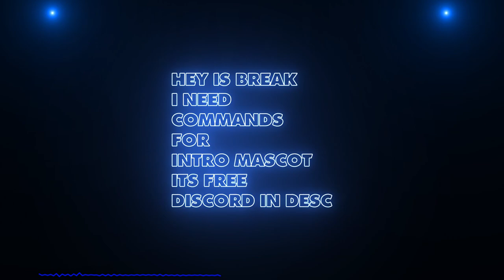⚫𝐍𝐄𝐄𝐃 𝐂𝐎𝐌𝐌𝐀𝐍𝐃𝐒 𝐈𝐌 𝐅𝐑𝐄𝐄.⚫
^^𝐁𝐑𝐄𝐀𝐊 𝔽𝕏 ^^

𝐅𝐨𝐫 𝐬𝐞𝐞 𝐞𝐱𝐞𝐦𝐩𝐥𝐞 𝐨𝐟 𝐢𝐧𝐭𝐫𝐨 𝐛𝐲 𝐦𝐞  𝐠𝐨 𝐝𝐨𝐰𝐧  𝐨𝐟 𝐭𝐡𝐞 𝐝𝐞𝐬𝐜

𝐌𝐔𝐒𝐈𝐂 𝐎𝐅 𝐈𝐍𝐓𝐑𝐎  :Leto ft Niska Nouveau riches

𝐏𝐑𝐈𝐎:𝟐 𝐝𝐨𝐥𝐥𝐚𝐫𝐬
𝐈𝐍𝐓𝐑𝐎: 𝟐𝐃 = 𝟓𝟎𝐜 𝐨𝐫 𝐟𝐫𝐞𝐞 𝐟𝐨𝐫 𝟏.𝟓 𝐤 𝐬𝐮𝐛
𝐈𝐍𝐓𝐑𝐎: 𝟐.𝟓𝐃 = 𝟏 𝐞𝐮𝐫𝐨
𝐈𝐍𝐓𝐑𝐎:𝟑𝐃  = 𝟓𝟓 𝐜
𝐈𝐍𝐓𝐑𝐎: 𝐌𝐔𝐋𝐓𝐈𝐒𝐓𝐘𝐋𝐄  𝐍𝐀𝐓𝐔𝐑𝐀𝐋 𝐎𝐑 𝐂𝐋𝐄𝐀𝐍= 𝟐.𝟓 𝐞𝐮𝐫𝐨 𝐢𝐬 𝐡𝐚𝐫𝐝 𝐟𝐨𝐫 𝐦𝐞:)

𝐌𝐘 𝐒𝐎𝐅𝐓𝐖𝐀𝐑𝐄 :
𝐀𝐅𝐓𝐄𝐑 𝐄𝐅𝐅𝐄𝐂𝐓 𝐂𝐂𝟐𝟎𝟐𝟎 /𝐂𝐈𝐍𝐄́𝐌𝐀 𝟒𝐃 𝐑𝟏𝟔/𝐕𝐅𝐗 /𝐆𝐅𝐗 / 𝐏𝐇𝐎𝐓𝐎𝐒𝐇𝐎𝐏 𝐂𝐒𝟔/

𝐌𝐘 𝐍𝐄𝐓𝐖𝐎𝐑𝐊𝐒 :
𝐓𝐖𝐈𝐓𝐄𝐑:@𝐁𝐑𝐄𝐀𝐊𝐅𝐗_𝐕𝐅𝐗
𝐃𝐈𝐒𝐂𝐎𝐑𝐃 𝐒𝐄𝐑𝐕 𝐀𝐍𝐃 [BreaK FX]吃#5851

𝐌𝐘 𝐎𝐁𝐉𝐄𝐂𝐓𝐈𝐅:
𝟏𝟎𝟎 𝐀𝐁𝐎:✅
𝟓𝟎𝟎 𝐀𝐁𝐎: ✅𝐓𝐡𝐚𝐧𝐤𝐬𝐬𝐬
𝟏𝐊 𝐒𝐔𝐁𝐒𝐒: 𝐒𝐎𝐎𝐍

𝐒𝐄𝐓𝐔𝐏:
𝐂𝐏𝐔 :𝐈𝐍𝐓𝐄𝐋 𝐂𝐎𝐑𝐄 𝐈𝟑-𝟕𝟏𝟎𝟎 𝟑.𝟗𝟎𝐆𝐇𝐳
𝐆𝐏𝐔 : 𝐆𝐓𝐗 𝟏𝟔𝟔𝟎𝐓𝐈 𝐌𝐒𝐈 𝐆𝐃𝐃𝐑𝟔
𝐑𝐀𝐌 : 𝟏𝟔𝐠𝐨 (𝟐𝐱𝟖𝐠𝐨)
𝐎𝐩𝐞𝐫𝐚𝐭𝐢𝐧𝐠 𝐒𝐲𝐬𝐭𝐞𝐦 : 𝐖𝐢𝐧𝐝𝐨𝐰𝐬 𝟏𝟎
𝐊𝐞𝐲𝐛𝐨𝐚𝐫𝐝 :𝐊𝐋𝐈𝐌 𝐃𝐎𝐌𝐈𝐍𝐀𝐓𝐈𝐎𝐍
𝐒𝐂𝐑𝐄𝐄𝐍: 𝟐 𝐀𝐎𝐂 𝟐𝟒" 𝟔𝟎 𝐡𝐞𝐫𝐭𝐳
𝐇𝐄𝐀𝐃𝐏𝐇𝐎𝐍𝐄 :𝐇𝐘𝐏𝐄𝐑 𝐗 𝐂𝐋𝐎𝐔𝐃 𝟐
𝐒𝐌𝐀𝐑𝐓𝐏𝐇𝐎𝐍𝐄: 𝐗𝐈𝐀𝐎𝐌𝐈 𝐌𝐈𝟗

𝐋𝐈𝐊𝐄 𝐀𝐍𝐃 𝐒𝐔𝐁 𝐏𝐋𝐄𝐀𝐒𝐄  𝐈𝐅 𝐘𝐎𝐔 𝐋𝐈𝐊𝐄 𝐎𝐅 𝐂𝐎𝐔𝐑𝐒𝐄 ;)

𝐂𝐨𝐩𝐲𝐫𝐢𝐠𝐡𝐭 𝐁𝐫𝐞𝐚𝐊𝐅𝐗 ! 𝟐𝟎𝟐𝟎-𝟐𝟎𝟐𝟏⚜